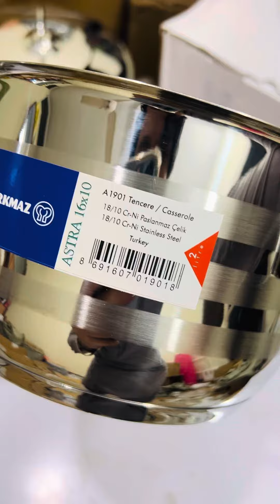Original korkmaz Turkey Lot 9 in 1 Stainless Steel cookware Set